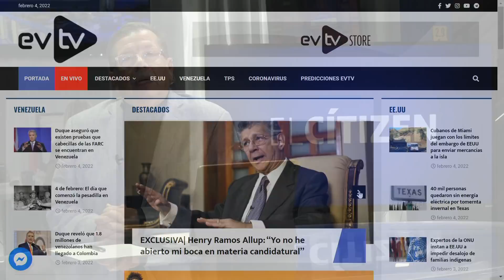¡No está muerto! | El Citizen | EVTV | 02/04/2022 S5